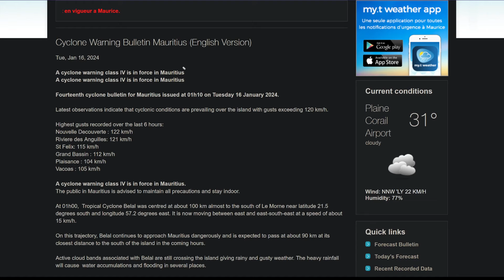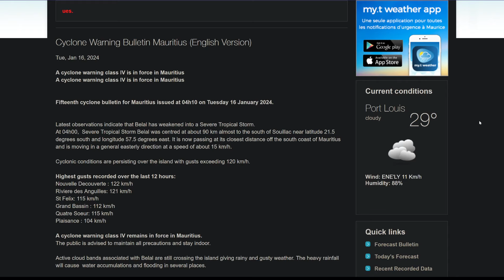Belal Weakens; Class IV Warnings Remain in Mauritius; Development Likely in the Coral Sea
TIMESTAMPS:
00:00 - Cyclone Belal
06:58 - Tropical Cyclone Anggrek
11:55 - Tropical Low 03U (Northern Australia)
13:59 - Tropical Low 05U (Coral Sea)

The Global Tropical Overview is primarily meant to give a big-picture view of the tropics in any given day. These are not intended to give local information, for the best local information, it is highly recommended that you consult local emergency management, and your local weather office. In some videos, personal analysis of systems may be expressed. I have no association with any official agency.